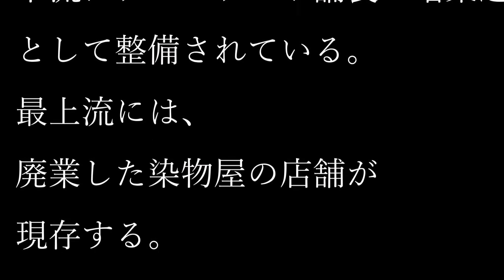【善福寺川】成田東支流【暗渠稀覯2022】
暗渠とは何か？

川跡、用水路跡を巡る。
たまに猫、トマソン、路上観察、鉄道動画も。